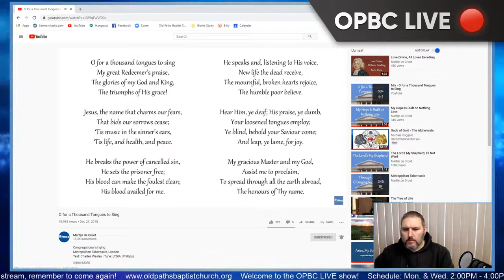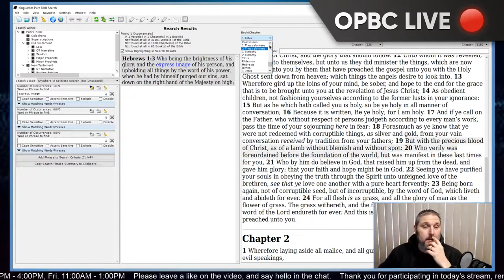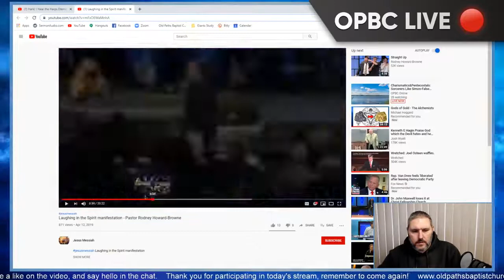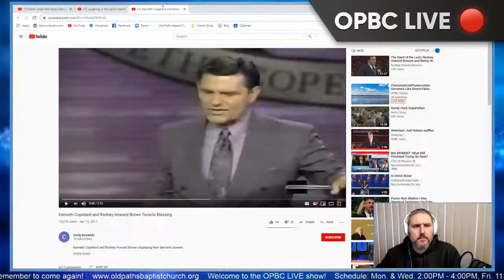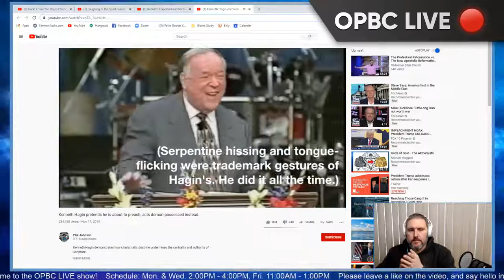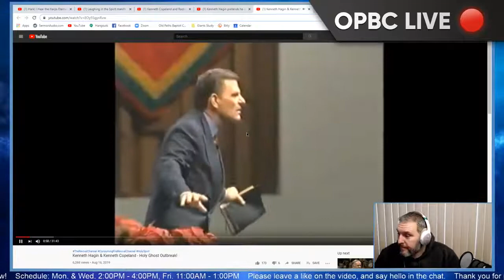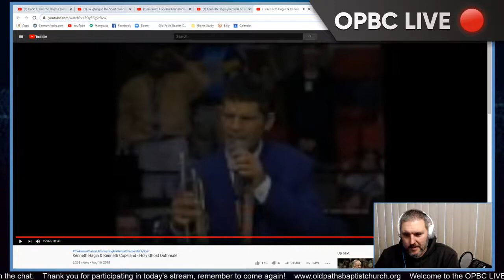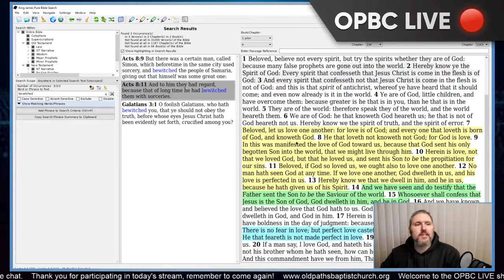Charismatic And Pentecostal Sorcerers And False Prophets - Pastor Jason Cooley